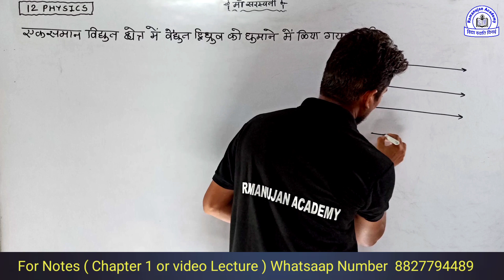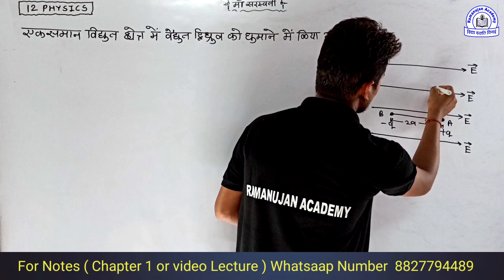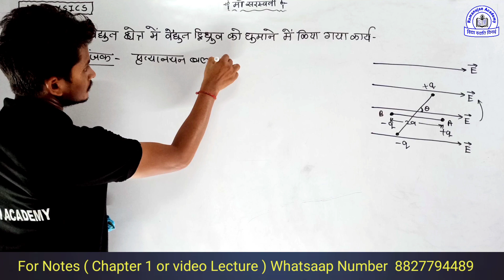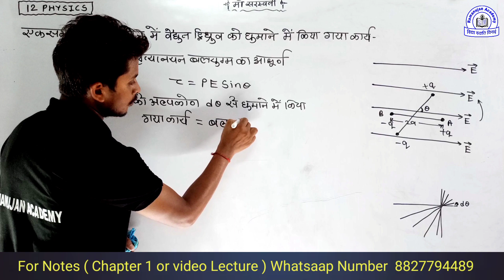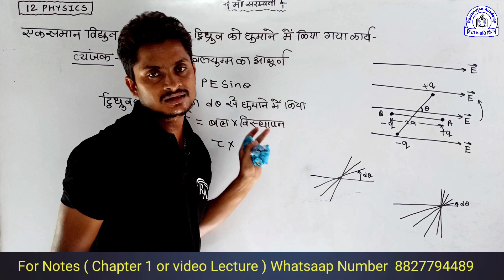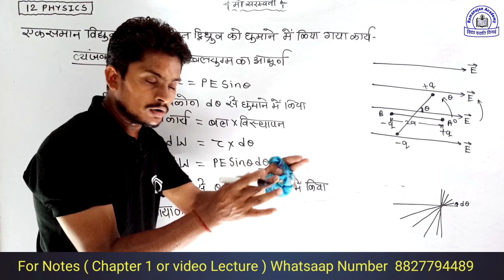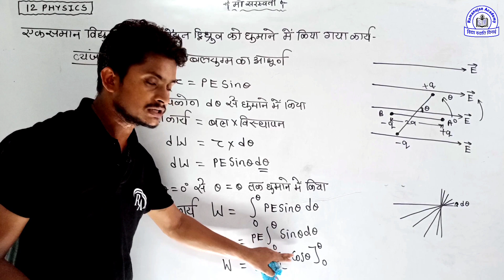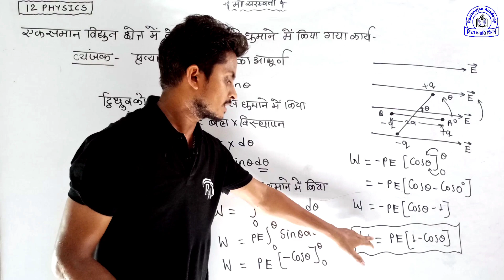L-9 Physics12-एक समान वि.क्षेत्र में द्विध्रुव को घुमाने में किया गया कार्य, Electric Field & Charge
# विद्युुुत_क्षेत्र_की_तीव्रता